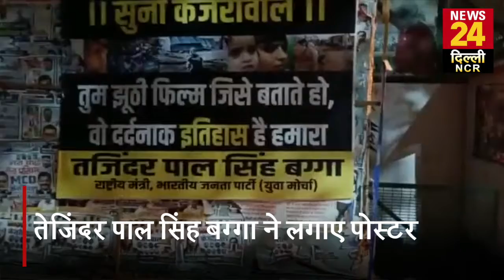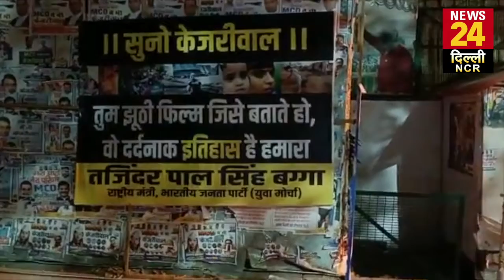BJP नेता तेजिंदर पाल ने AAP ऑफिस के बाहर लगाए पोस्टर, कश्मीरी पंडितों के अपमान का लगाया आरोप